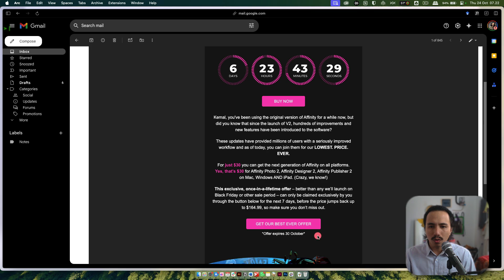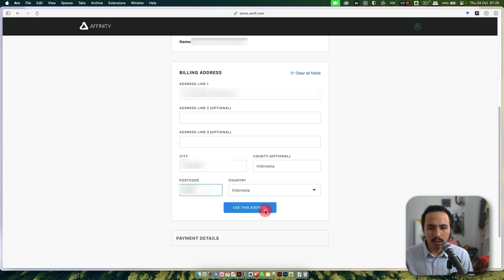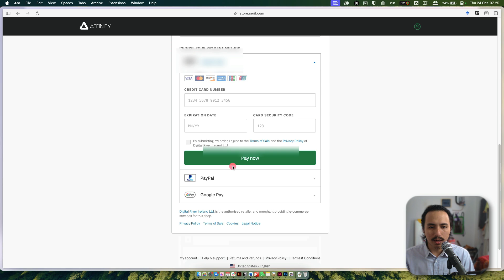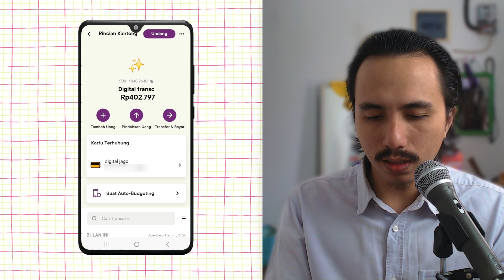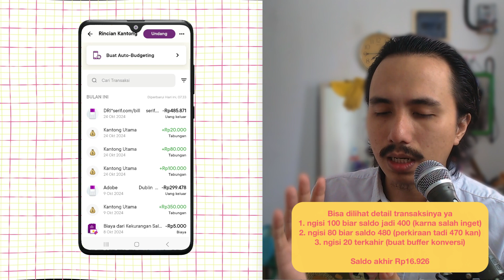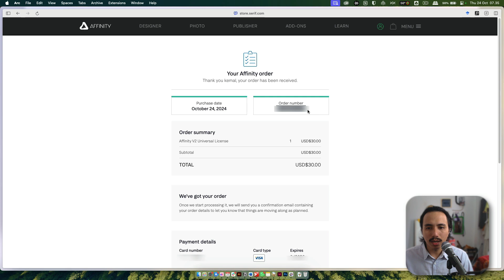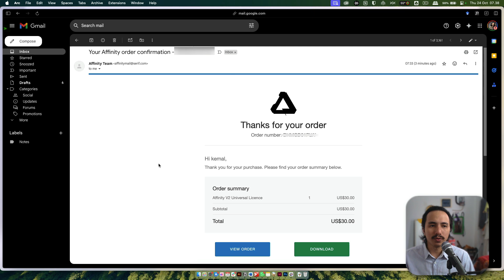Beli Affinity V2 pakai kartu Jago Syariah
Di video kali ini gue akan beli secara langsung Universal License Affinity V2 karena doi ngasih diskon yang nggak bisa gue tolak! yaitu $30 untuk SELURUH APLIKASINYA!!

Belinya menggunakan kartu debit Jago syariah~

Thumbnail dibuat dengan affinity photo, baru pertama kali pake.
🙏🏾Suka dengan kontennya ? Gabung jadi membership Keylearn untuk mendukung channel ini

follow instagram kami biar semangat update di sosmed

Dukung Keylearn dengan membeli menggunakan link ini